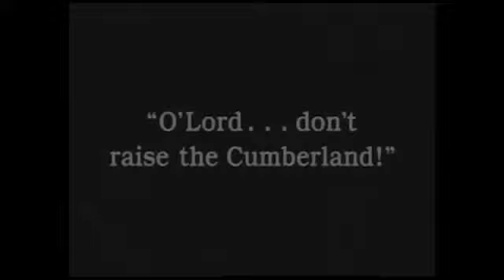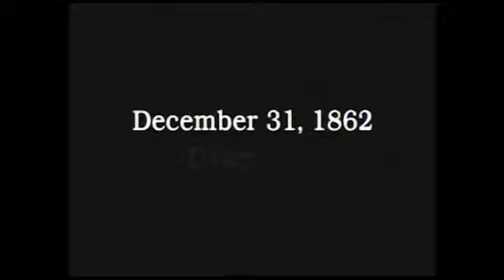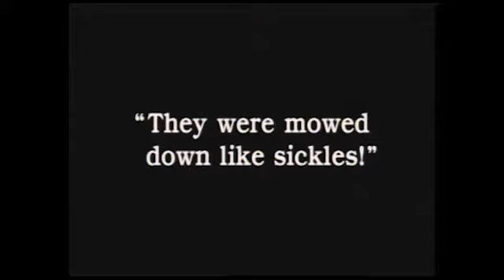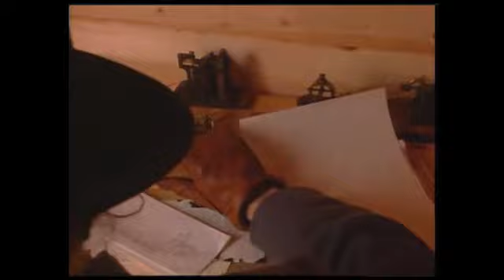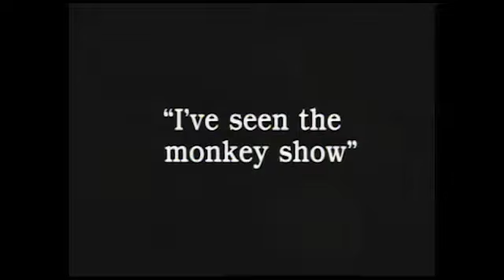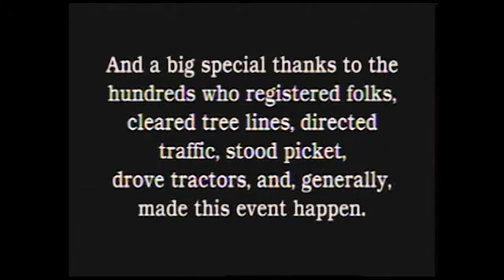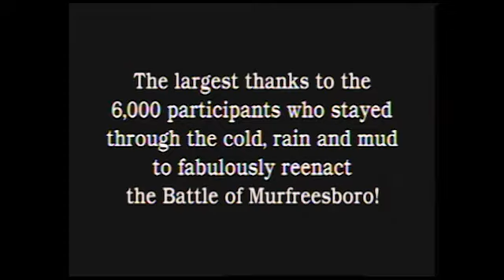The Battle of Stones River: The Fight for Murfreesboro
The Battle of Stones River comes to life through original photos, maps and the backdrop of one of the largest re-enactments ever held in Tennessee with an impressive cast of over 5,000 "soldiers" in full battle regalia. Learn about the commanders and their soldiers that fought the Battle of Stones River, the bloodiest battle in the state of Tennessee.

This film is part of Wide Awake Films' Classic Collection. These films were produced by Wide Awake Films and were available for purchase on DVD. They've since been digitized and made available in full on YouTube for your viewing pleasure. Please enjoy.

for more information and our latest projects.